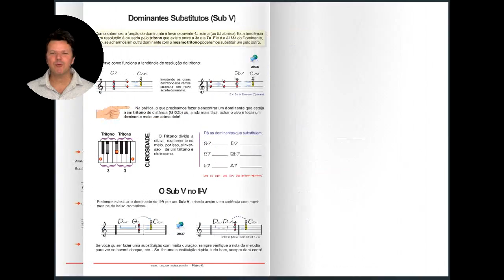Mais que Musica Livro de harmonia 2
🌈💰Pague RIDICULAMENTE MENOS 😆 no maior curso de Violão do Brasil! Só no Grupo VIP.

Se quiser APRENDER A TOCAR VIOLÃO no método #1 do Brasil 🏆, então... A HORA é AGORA e é APENAS UMA VEZ. Clica AGORA.

Se fechar esse vídeo.. perdeu. Se ignorar... Perdeu também. Clique e participe! ✅ Curso de Violão com Heitor Castro ( de longe o MELHOR curso e mais COMPLETO do Brasil ) 👇